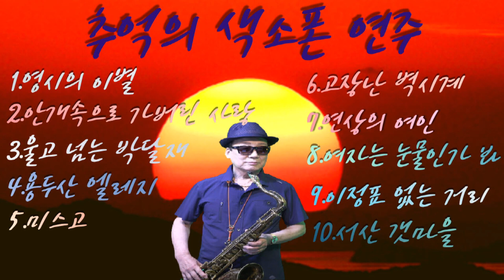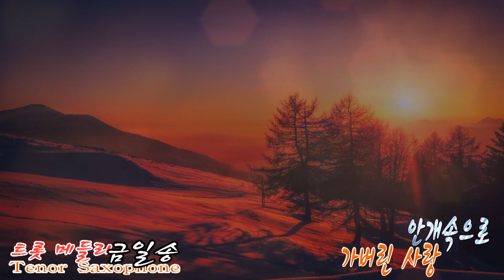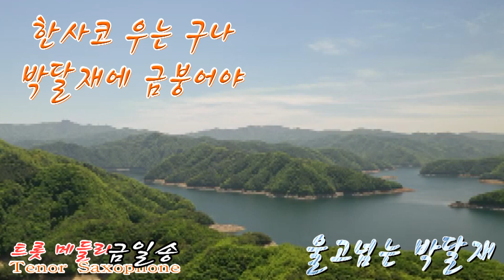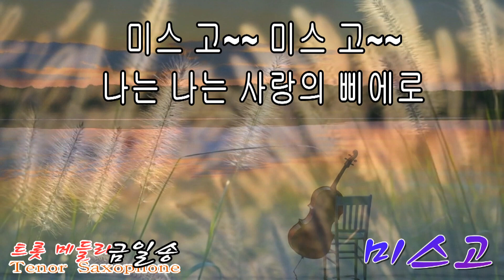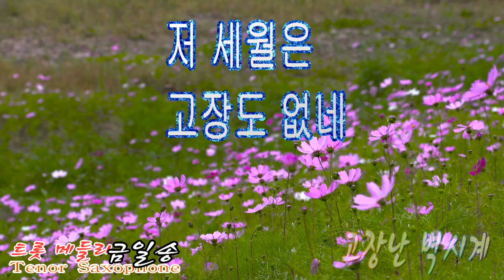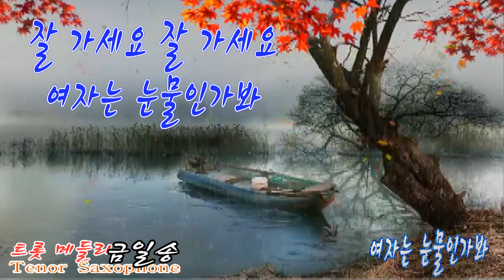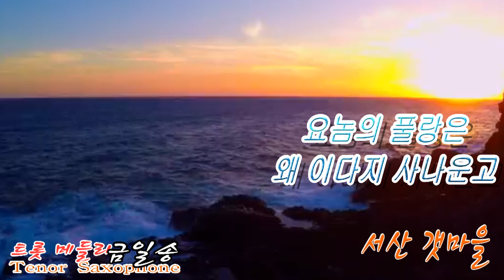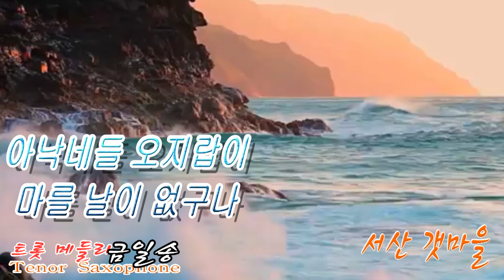색소폰 연주 메들리 # 금일송 색소폰 연주 영시의이별 용두산엘레지 미스고 연상의여인 울고넘는박달재 고장난벽시계 안개속으로가버린사랑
트롯메들리 테너색소폰 연주 10곡
추억의 트롯 메들리